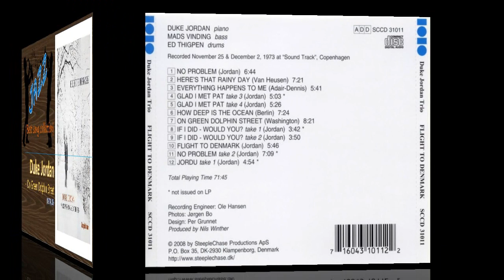[Jazz] Duke Jordan - On Green Dolphin Street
Duke Jordan - On Green Dolphin Street / Flight To Denmark(1974,US) / 8:23 / Jazz